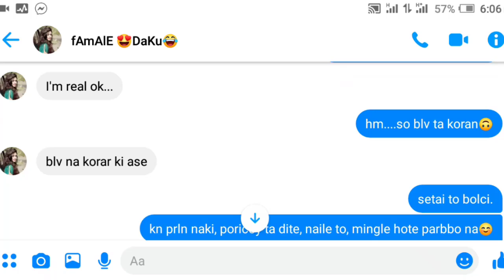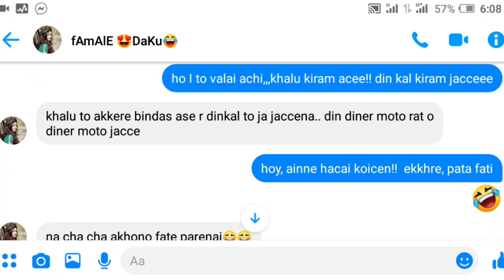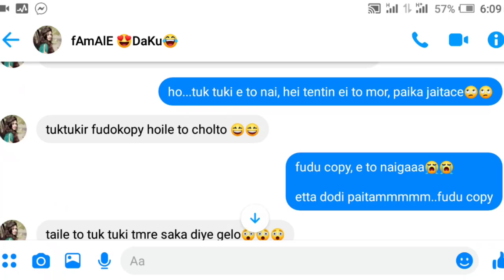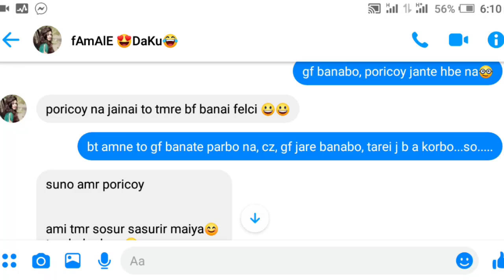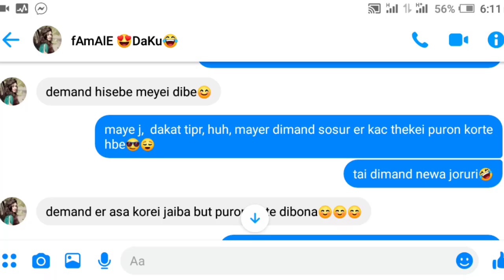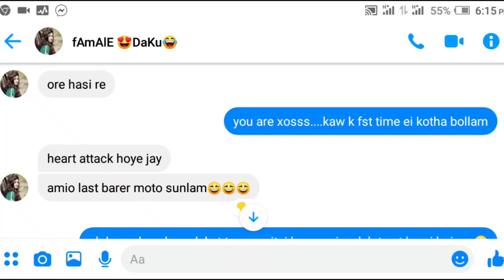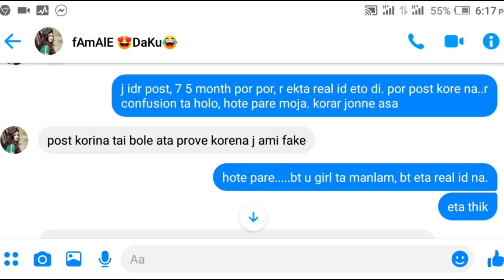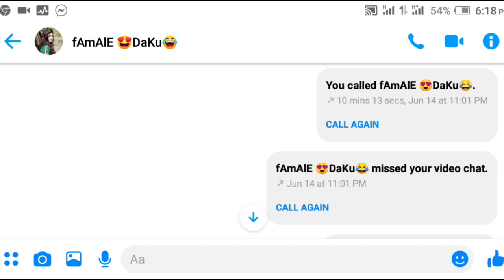Chatting- ছেলে পোটানোর টিপ্স😂 ( Part 2) How To Impress A boy।।BD TecH BR।।মেয়ে পোটানোর কৌশল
ভিডিওটি ভাল লাগলে একটা লাইক দিয়ে, কমেন্ট করে জানাবেন।
আর বন্ধুদের সাথে শেয়ার করতে ভুলবেনা।।